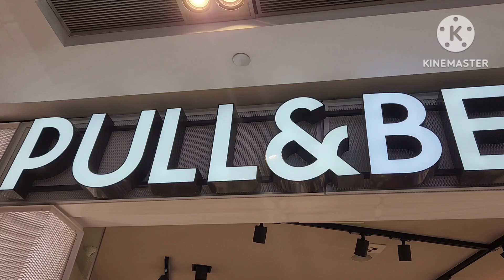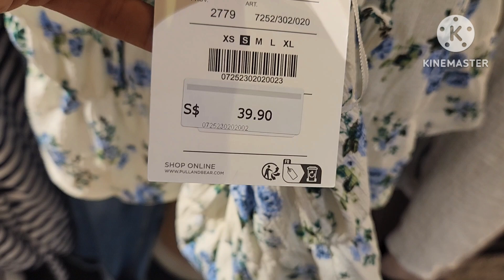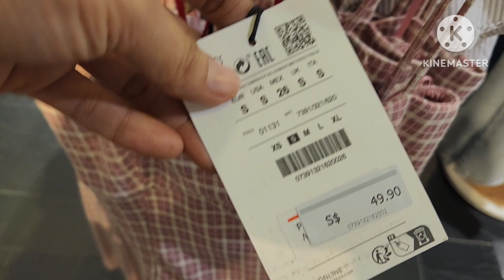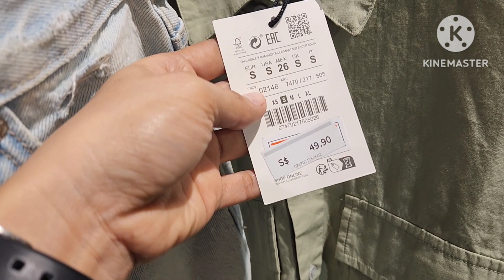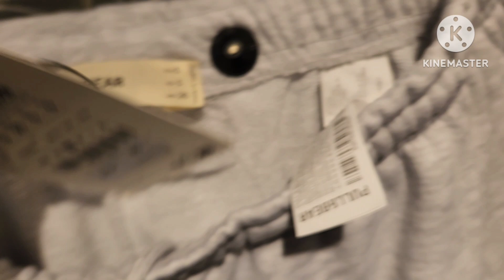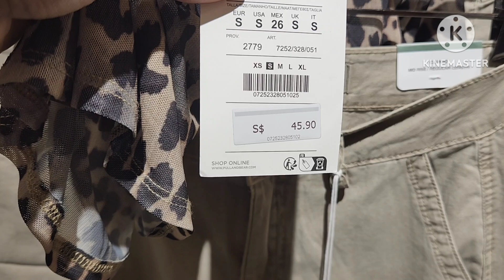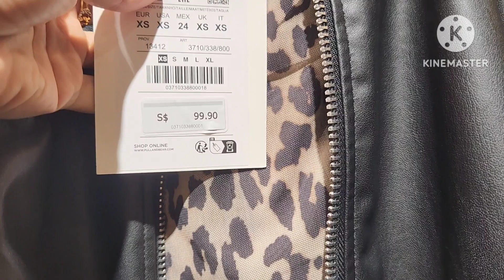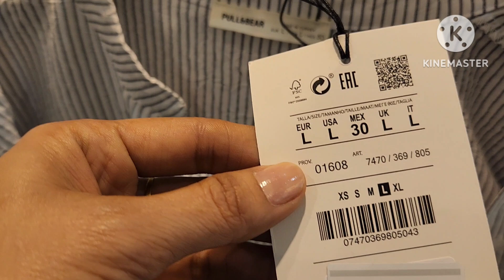PULL & BEAR WOMEN'S NEW COLLECTION AUTUMN 🍂 SEPTEMBER 2024